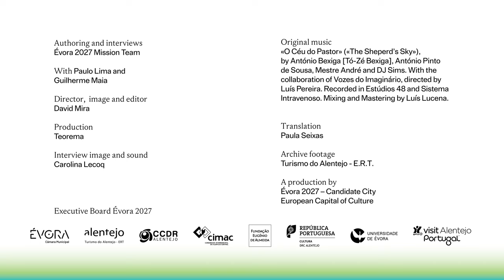BEING Manufacture of Cowbells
Roaming the fields with its unique sound, forming a "walking orchestra" that blends in with the Alentejo landscape, the cowbell is a simple object whose manufacture has remained unchanged since Roman times. It is the product of a complex process combining three crafts: tinsmithing, blacksmithing and tuning (music).

Each cowbell is crafted by the hands of the cowbell maker, who seeks the perfect tuning in every new object, to become part of a whole roaming sound, of a collective and  harmonious composition that sculpts space from an object that is sculpture in itself.

The manufacture of cowbells is a distinctive element of the Alentejo culture, deeply rooted in Alcáçovas. In 2015 it has been recognised by UNESCO as Intangible Cultural Heritage in Need of Urgent Safeguarding.

Anthropologist Paulo Lima and master cowbell maker Guilherme Maia take us on a journey through time to discover the secrets of the manufacture of cowbells and its deepest meaning.

Beyond its materiality, this minimalist object tells us a story, tells us about routes and passages, about intangible landscapes, and asserts itself as an expression of identity. Standing between the material and the immaterial, this ancestral object points new paths and solutions, namely regarding the relationship between humankind and everything that surrounds it. And so it is also the future.

Regarding Évora's candidacy for European Capital of Culture, Paulo Lima sees it as an opportunity to build and strengthen the links that have always existed between material and immaterial heritage, opening the city to another, even wider universe, "beyond its walls".

Authoring and interviews
Évora 2027 Mission Team

With Paulo Lima and Guilherme Maia

Director,  image and editor
David Mira

Production
Teorema

Interview image and sound
Carolina Lecoq

Original music «O Céu do Pastor» («The Sheperd’s Sky»), by António Bexiga [Tó-Zé Bexiga], António Pinto de Sousa, Mestre André and DJ Sims. With the collaboration of Vozes do Imaginário, directed by Luís Pereira. Recorded in Estúdios 48 and Sistema Intravenoso. Mixing and Mastering by Luís Lucena.

Translation
Paula Seixas

Archive photos
Turismo do Alentejo, ERT

A production by Évora 2027 – Candidate City European Capital of Culture